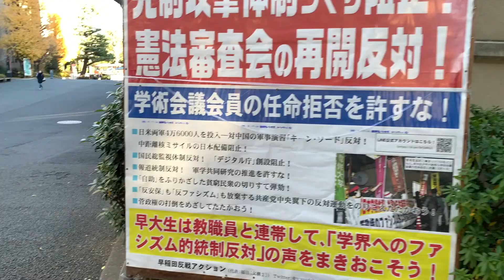2021年早稲田大学-地理IAオープニング